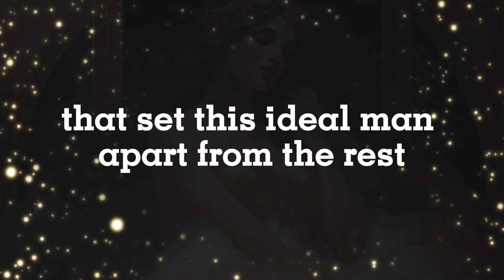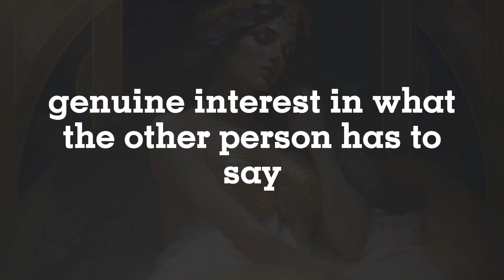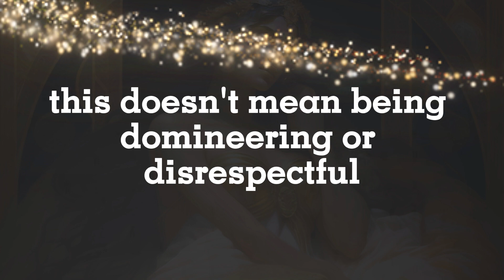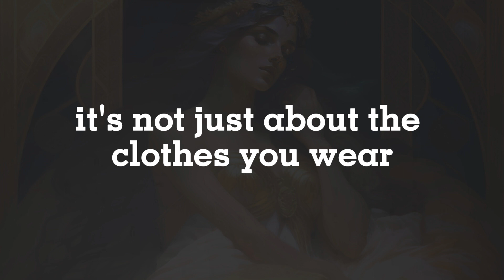5 Things That Will Make WOMEN CRAVE YOU | hings All Women Crave In The Bedroom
5 Things That Will Make WOMEN CRAVE YOU | hings All Women Crave In The Bedroom

"Become the Master of Your Destiny: Embrace the Sigma Male Within!

Are you ready to unlock your full potential and take charge of your life? As a Sigma male, you possess the unique ability to not only control conversations but also magnetically attract the women you desire.

With these invaluable pieces of advice, you can transform yourself into the man women crave and need. It's the key to a brighter, more fulfilling life. So, don't hesitate any longer – embrace these five crucial elements and embark on your journey to becoming a Sigma male today!"

1)This video has no negative impact on the original works (It would actually be positive for them)
2)This video is also for teaching purposes.
3)It is not transformative in nature.
4)I only used bits and pieces of videos to get the point across where necessary.